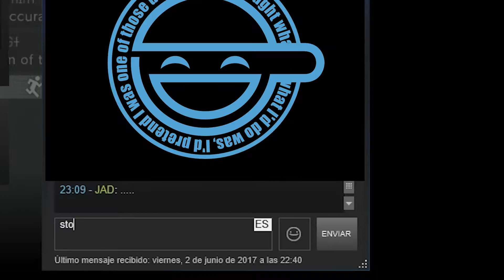Explosive Fun - Metal Gear Online MGO3 - Metal Gear Solid V The Phantom Pain [PC]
Compilation video of recent funny and, more or less, skilled moments in MGO on Steam. Thanks for playing!